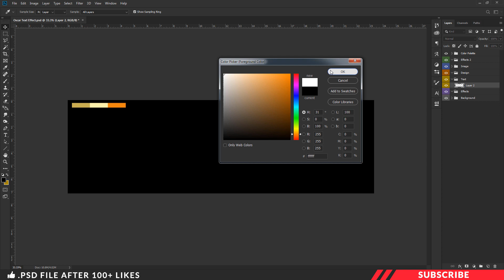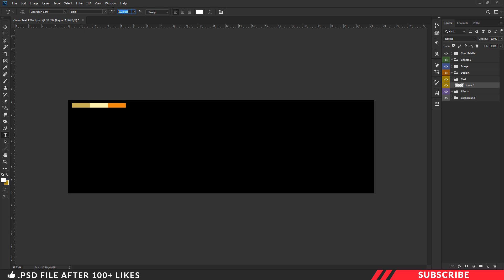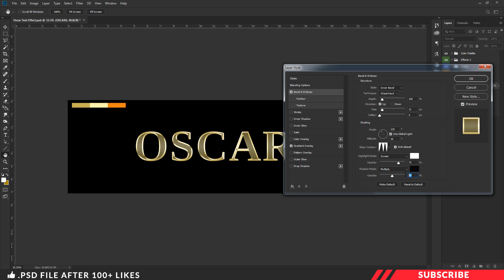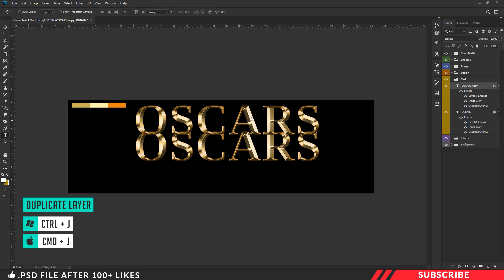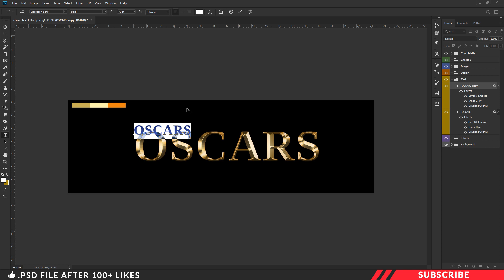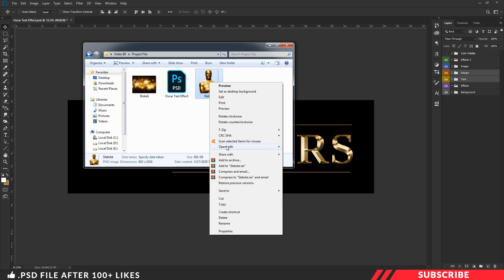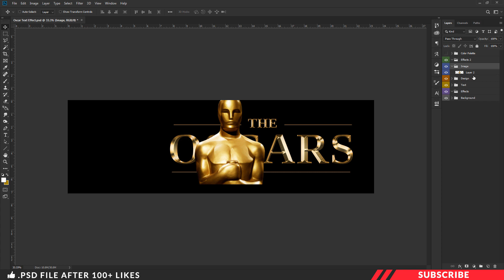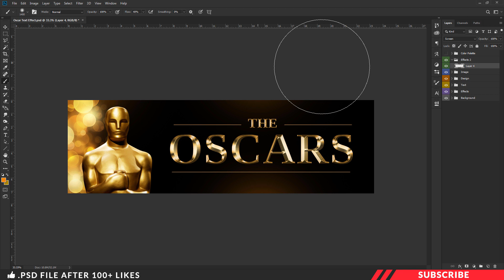Oscar Gold Text Effect Photoshop Tutorial | PE80 | Layer Style Trick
In this tutorial we are going to learn design stunning glossy attractive oscar style gold text effect in photoshop. Before getting started download the project file so that it will be much easier for you too follow this tutorial. Link given below.
Photoshop Gold text Effect
Movie text Effects